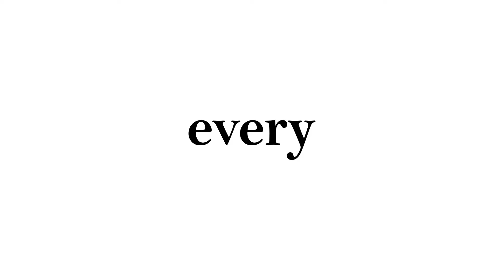every single comment under this vid gets pinned.